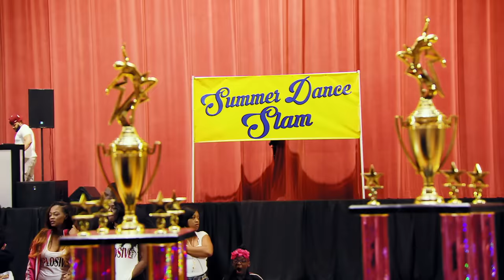Bring It!: Competitions Go OFF THE RAILS (Flashback Compilation) | Lifetime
The Dancing Dolls face some intense competition drama in this Bring It! flashback compilation.